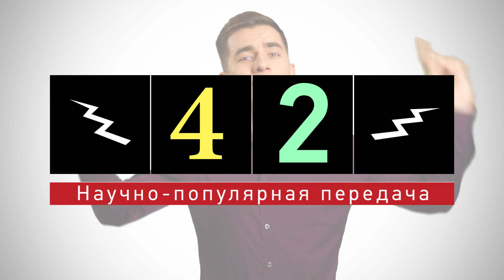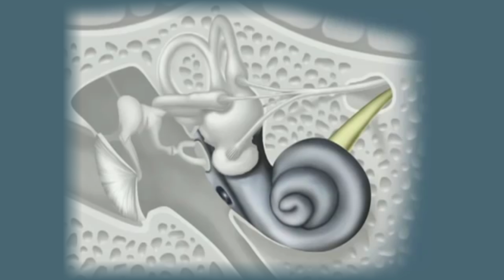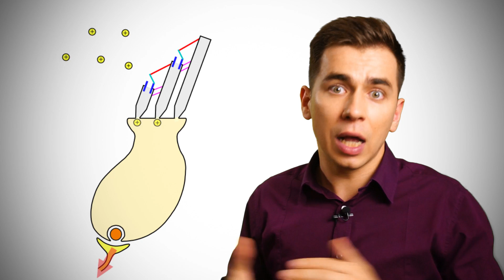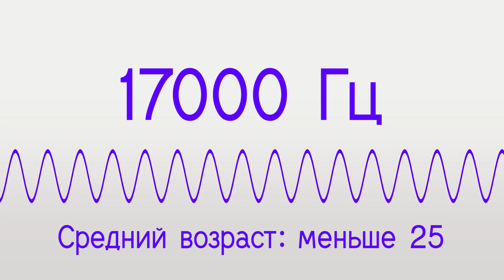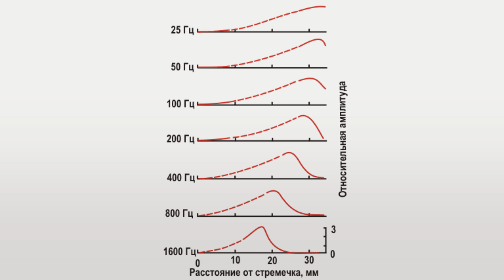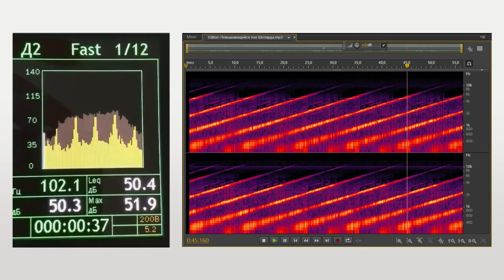Что расскажут о тебе твои уши и почему тишина звенит?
Звон, писк, оглушительный звук в тишине. Откуда он берется? Что это такое, как он появляется?